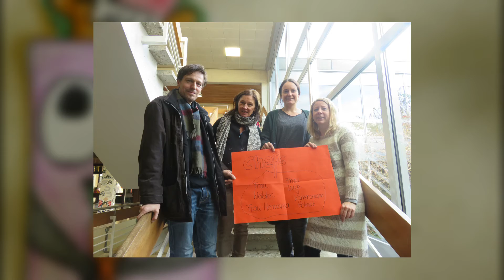02.02.2017: Geschichten aus der Vesperdose. Heute : Die Gullizei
Was eine Vesperdose so alles erleben kann, haben insgesamt 50 Kinder aus der Eduard-Spranger-Schule in Reutlingen in einen abenteuerlichen Trickfilm gepackt.
Mit einfacher Legetechnik zeigen sie, wie die Bilder laufen lernen und die Vesperbox von der "Gullizei" gerettet wird.

Projektleitung: Petra Hermansa, unterstützt von JugendART, Stadt Reutlingen.